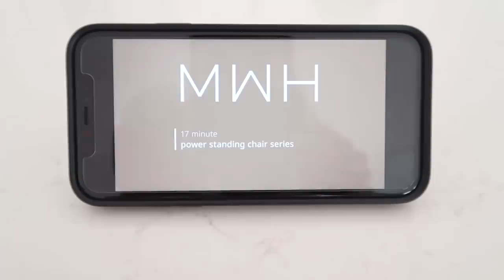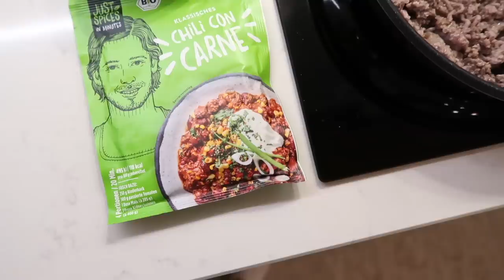VLOG | Catch Ups, Favorite Workout & Holiday Shopping | Annie Jaffrey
Smoothie
- Handful fresh spinach
- 1 frozen banana
- 1 scoop protein powder /
- 1/2 cup frozen wild blueberries
- 1 tbsp chia seeds
- 1/2 avocado (or 1 tbsp peanut (or almond) butter)
- Dash of vanilla / cinnamon
- Approx 1.5 cups oat milk

My blender is the Vitamix Ascent
This one is also great

FILMED WITH
Canon G7X Mark II

FTC: This video is in collaboration with Missoma. All opinions, thoughts, reviews my own! :)